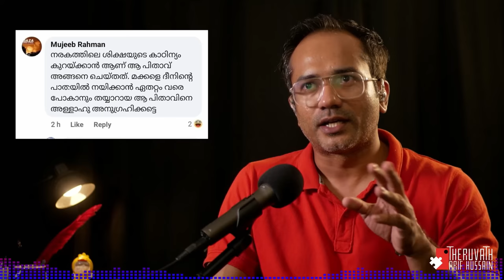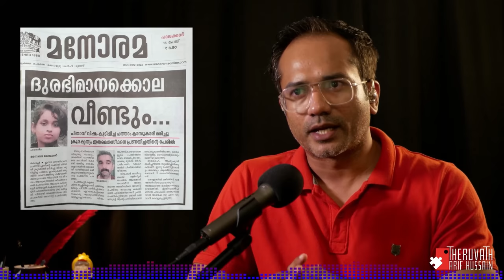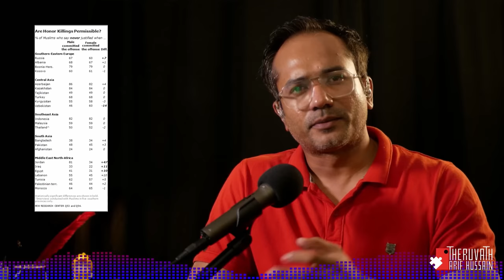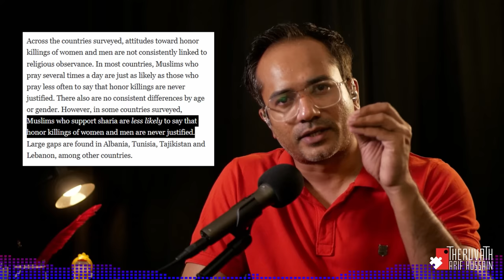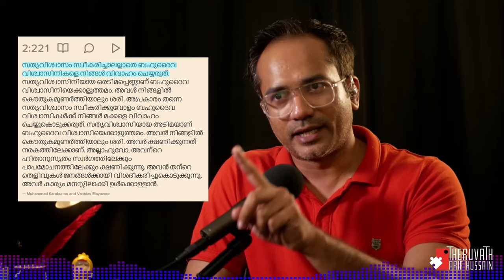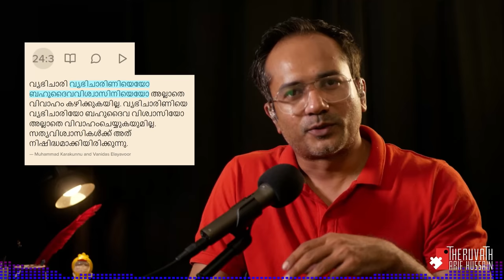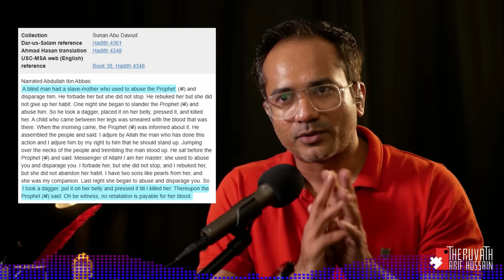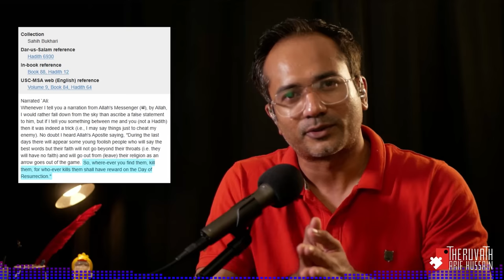മിശ്രവിവാഹാം വ്യഭിചാരം ആണ്: ഇസ്ലാം...! | Arif Hussain Theruvath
ഉടമസ്ഥതാ ബോധം എന്നത് വളരെ പിന്തിരിപ്പൻ ചിന്താഗതിയാണ്...
അതുവെച്ചുള്ള മുതലെടുപ്പുകളും, മെനിപ്പുലേഷനും അതിലേറെ പിന്തിരിപ്പനാണ്.

അതിന് വഴിവെക്കുന്നത് പ്രധാനമായും ആധിപത്യ ബോധമാണ്...
അതിൽ തന്നെ ഏറ്റവും കൂടുതൽ പ്രശ്നം സൃഷ്ടിച്ച ചരിത്രം ഉള്ളത് പുരുഷാധിപത്യ ബോധവും, അതിന്റെ ഭാഗമായി സ്ത്രീകളും കുട്ടികളും അനുഭവിക്കേണ്ടി വരുന്ന ദുരന്തങ്ങളും ആണ്... ദുരഭിമാന കൊലകൾ അതിന്റെ ഒരു പര്യവസാനം ആണ്... ഒരു കുറ്റകൃത്യം ആണ്.

അങ്ങനെ ഉള്ള ആധിപത്യ ബോധങ്ങൾക്ക്, അതുവെച്ചുള്ള ദുരഭിമാന കൊലകൾക്ക്, ജാതി വ്യവസ്ഥിതി, മതങ്ങൾ, ഫാഷിസ്റ്റ് ചിന്താ ധാരകൾ, കമ്മ്യൂണിസ്റ്റ് ആശയങ്ങൾ, വംശശുദ്ധി ആശയങ്ങൾ തുടങ്ങിയവ വളമേകാൻ പാകത്തിനുള്ള ചിന്തകൾ ആയി മാറുന്നു.

നമ്മുടെ നാട്ടിൽ ഇത്തരത്തിൽ ഉള്ള ദുരഭിമാന കൊലകൾ സംഭവിക്കുന്ന വേളകളിൽ, ആ കൊലയിലേക്ക് നയിച്ച കാരണങ്ങൾ എന്താണോ, അതിനെ നിശിതമായി വിമർശിക്കുക, അതുവഴി ആ വികല ചിന്തകളിൽ നിന്നും സമൂഹത്തെ ബോധവൽക്കരിക്കുക എന്നത് കാലങ്ങളായി നമ്മൾ ചെയ്തു വരുന്ന ഒരു കാര്യവുമാണ്.

എന്നാൽ, ഇക്കഴിഞ്ഞ ദിവസം നടന്ന ദുരഭിമാന കൊലയിൽ, കൊലയാളിയായ പിതാവ് അതിനുള്ള കാരണം കൃത്യമായി പറഞ്ഞിട്ടും, "അന്യമതസ്ഥനുമായുള്ള പ്രണയം" മൂലമുള്ള  ദുരഭിമാനകൊല എന്നതിലെ "ദുരഭിമാനത്തെ"  വിമർശിക്കുന്നു എന്നതിനപ്പുറം, അതിലേക്ക് നയിച്ച ആ ദുഷ്ചിന്ത, ഉറവിടത്തെ, "അന്യമത വിദ്വേഷം" എന്നതിനെ ഒന്ന് പരമാശിക്കുക പോലും ചെയ്യുന്നതായി കാണുന്നില്ല എന്ന് മാത്രമല്ല, അതല്ല എന്ന് വരുത്തി തീർക്കാൻ കാണിക്കുന്ന വ്യഗ്രത കൂടി ഇവിടെ പകൽ വെളിച്ചത്തിൽ കാണാൻ സാധിക്കുമ്പോൾ...

ഇവിടെ ഈ ദുരഭിമാന കൊലയിലേക്ക് നയിച്ച "അന്യമത വിദ്വേഷത്തിന്റെ" ഉറവിടം ഇസ്ലാം ആണ് എന്നും വരുമ്പോൾ, അതുകൊണ്ടാണ് ഈ കുറ്റകരമായ മൗനം എന്നും വരുമ്പോൾ, ഇസ്ലാം എന്ന കാടൻ ആശയത്തിന്റെ പൊള്ളത്തരം പ്രത്യേകമായി എടുത്തു പറയേണ്ട ഗതികേട് വന്നിരിക്കുന്നു...

ഇവിടെ ഒരു കാര്യം വ്യക്തം.
ഇസ്ലാം അന്യമത വിദ്വേഷമാണ് പഠിപ്പിക്കുന്നത്...

ബഹുദൈവരാധകരെ താരതമ്യം ചെയ്യുന്നത് തന്നെ വ്യഭിചാരികളോടാണ്...

ബഹുദൈവരാധകനെ വിവാഹം കഴിക്കുന്നതിനേക്കാൾ നല്ലത് വിശ്വാസി ആയ അടിമയെ കല്യാണം കഴിക്കുന്നതാണ് എന്ന കൊടും അശ്ലീലം ആണ് ഇസ്ലാം പഠിപ്പിക്കുന്നത്...

മിശ്രവിവാഹം നടത്തിയ പിണറായിയുടെ മകളെയും മരുമകനെയും വ്യഭിചാരം എന്ന് മുസ്ലീം ലീഗ് വിശേഷിപ്പിച്ചതും അതുകൊണ്ട് തന്നെ ആണ്...!

അതിലേക്ക് ഒരു അവലോകനം...

മുന്നോട്ടുള്ള യാത്രയിൽ നിങ്ങളുടെ പങ്കാളിത്തം ആഗ്രഹിക്കുന്നു...